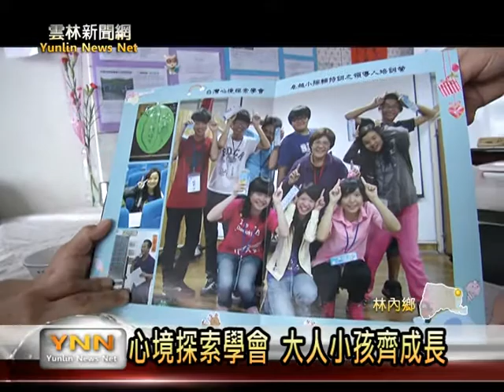雲林新聞網-林內心境探索協會志工媽媽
社會上，受到家庭經濟困難、父母離婚姻等，所產生的青少年問題越來越多， 林內鄉有一個非營利組織，叫作台灣心境探索學會，會內的志工來自社會各行各業，為了引導弱勢的青少年走回正途，他們開辦免費的營隊，幫助弱勢學童課業輔導，希望孩子別因此墮落，因為有共同的理念，很多志工義務投入。